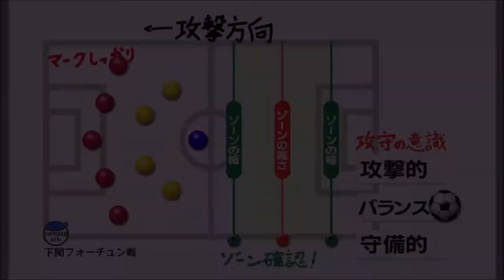【カルチョビットA 】 ジャパンカップ2回戦 N2 下関フォーチュン戦はPK戦に！【326】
【324】ジャパンカップ開幕！1回戦 フレッシュリーグ所属 白浜イレブン戦：

‹前提›
1. 補強は女子選手のみ。安い年俸の選手を優先的に獲得
2. 基本的に「攻撃」戦術。カードをいっぱいもらいやすいと聞いたので
3. 相手の力に応じて出場選手をローテーション
4. FWは今はくるみ頼りだが、複数のポイントゲッターを作る